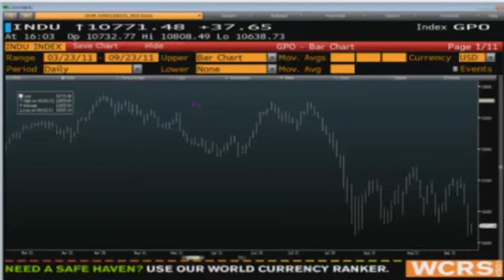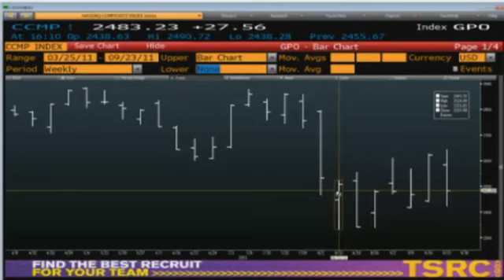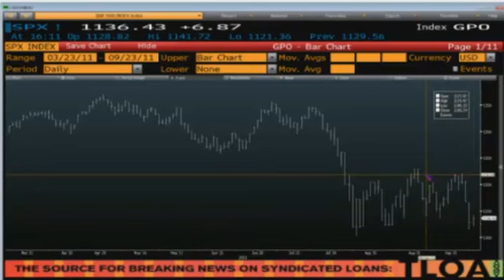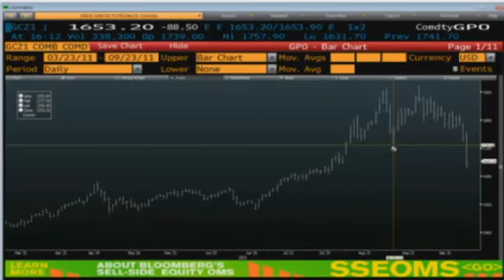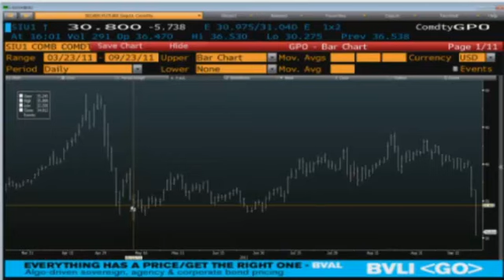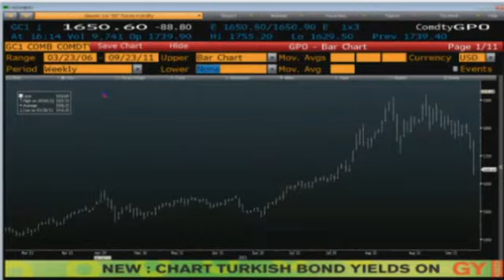Sep 26 Daily Stock Market Recap by TFNN - 2011